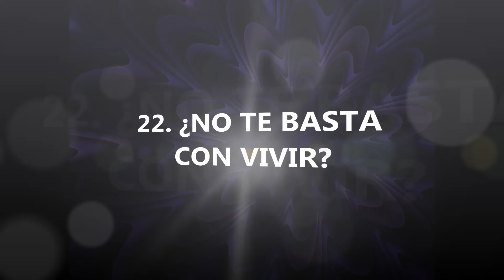#30 CUENTOS cortos para REFLEXIONAR/ENSEÑANZAS y VALORES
#30 CUENTOS para REFLEXIONAR con grandes ENSEÑANZAS y VALORES

AL que le guste de verdad el contenido y desee ayudar al canal puede dejar su SÚPERTHANKS (SÚPER GRACIAS) a través de una de las funciones que tenéis justo debajo del video que pone GRACIAS. Además, os dejo un enlace para el que desee realizar alguna APORTACIÓN CONSCIENTE, es decir, DONACIONES, por supuesto, absolutamente voluntario. Un abrazo de LUZ!!

Estos son los 30 CUENTOS:

00:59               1. EL BORRACHO Y LA CAMPANA
03:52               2. TERAPIA CONTRA LA AVARICIA
08:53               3. EL HOMBRE EGOÍSTA
12:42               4. UN MUNDO ILUSORIO
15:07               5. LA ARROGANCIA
18:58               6. EL MANUSCRITO SECRETO
23:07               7. MÍRATE A TI MISMO
26:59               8. EL ASCETA ERRANTE
29:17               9. LA SOLICITUD DEL MONARCA
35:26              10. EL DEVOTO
39:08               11.  UNA VIDA SENCILLA, UNA MUERTE SENCILLA
43:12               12. EL MONJE QUE DESEABA SER LAVANDERO
47:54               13. DOS GRANES PROBLEMAS
50:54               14. LOS TRES FALSOS MAESTROS
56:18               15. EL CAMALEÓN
01:00:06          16. EL DUELISTA JUICIOSO
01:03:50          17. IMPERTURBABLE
01:07:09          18. LA GOTA DE MIEL
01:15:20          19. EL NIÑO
01:20:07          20. EL ANCIANO Y EL BANDOLERO
01:23:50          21: LA ESTRATAGEMA DEL DIVINO
01:27:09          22. ¿NO TE BASTA CON VIVIR?
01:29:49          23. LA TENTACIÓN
01:34:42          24. EN BUSCA DEL VALLE PERDIDO
01:41:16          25. MÁS ALLÁ DEL EGO
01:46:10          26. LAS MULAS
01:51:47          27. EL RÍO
01:55:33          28.  UN FILÓSOFO EN APRIETOS
01:00:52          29. LA VANIDAD DEL TRIUNFADOR
02:07:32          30. BISUTEROS Y JOYEROS